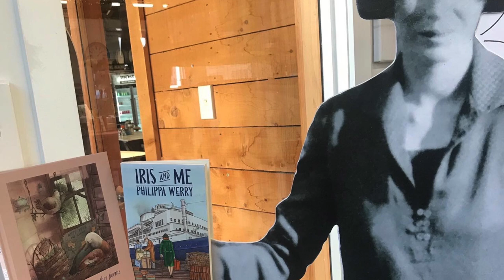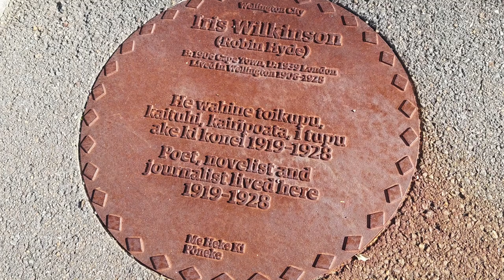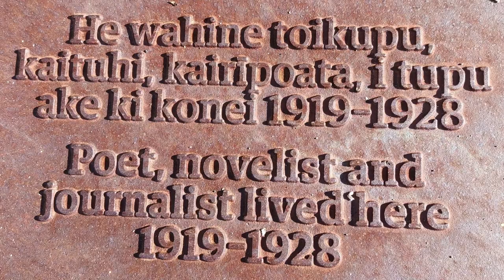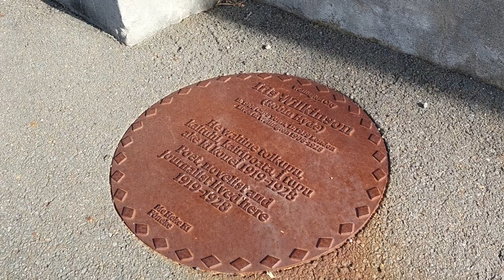The Uppish Hen & Other Poems by Robin Hyde – an interview with editor Juanita Deely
Join us for an insightful interview with Wairarapa based writer and filmmaker Juanita Deely, about The Uppish Hen & Other Poems by Robin Hyde, which is edited by Deely and published by The Cuba Press.

Robin Hyde is one of our finest novelists (The Godwits Fly) and one of the first women war correspondents (China), who died on the eve of WWII. The two books are written/edited by two Wellington/Wairarapa writers who are passionate about Hyde and her work and the courage she showed as a woman in a man's world.

Uppish Hen is a passion project for Deely who made a film about Hyde and her son, Derek, called A Home in This World, and became friends with Derek, who has now passed away. Hyde wrote poems for her young son when they were living apart (he was born out of wedlock and she fostered him out – a huge grief for her) but they have never been published as a collection before now. Derek gave his blessing to the publication and Juanita has gone ahead and done it, including beautiful illustrations by a Glenorchy artist, Dine.

This beautiful book now available to buy directly from The Cuba Press and good bookstores, or to borrow from the library.